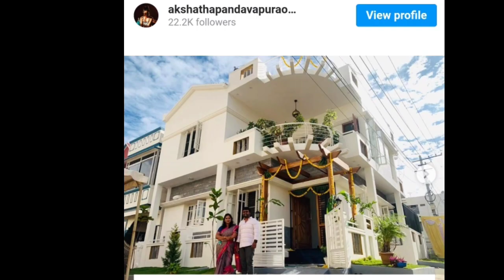ಗಾಯಕ ಬಿಗ್ ಬಾಸ್ ಸ್ಪರ್ಧಿ ನವೀನ್ ಸಜ್ಜು ಹೊಸ ಮನೆಯ ಗೃಹ ಪ್ರವೇಶ! kannadanews singer naveensajju Topnews actor